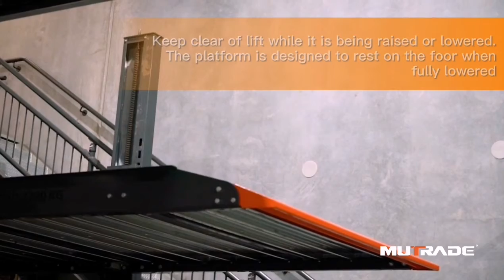2 post carstacker parking lift in Australia